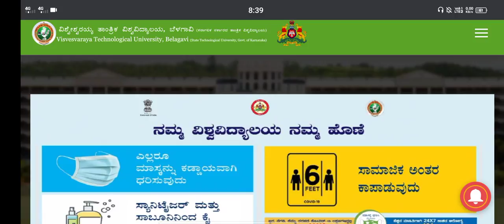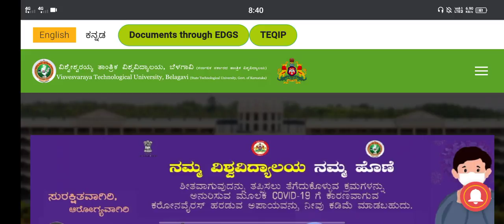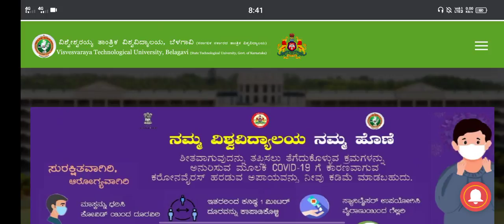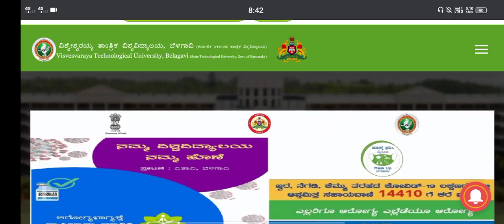Vtu update|aug 3 2021|clarification for ur doubt|students solution